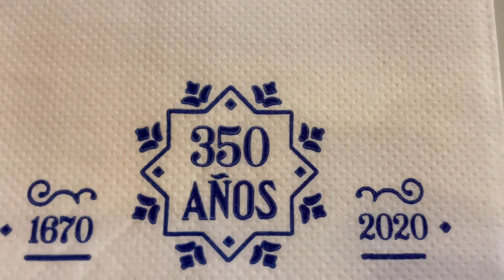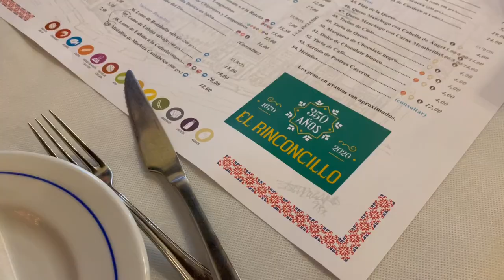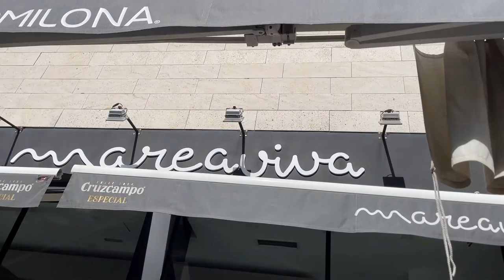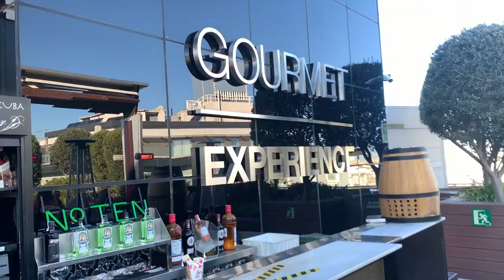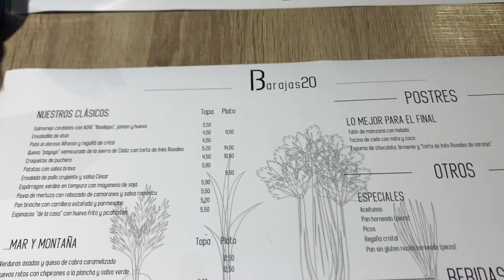DONDE IR DE TAPAS EN SEVILLA / DE VIAJE CON FLOR DURÉ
Realizado en Febrero/Marzo 2021